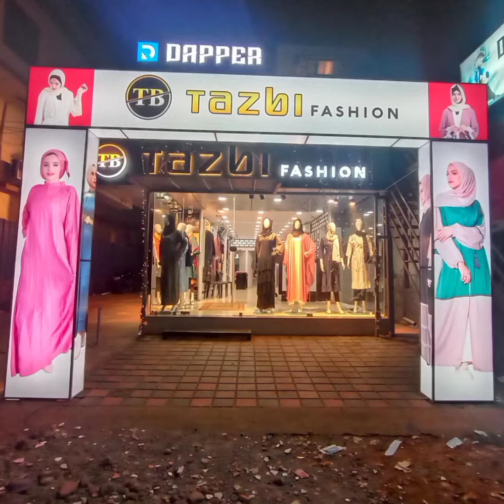DUBAI ABAYA | عباية دبي | ദുബൈ അബായ | StylishAbaya|StylishElegantAbayaDesign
DUBAI ABAYA | عباية دبي | ദുബൈ അബായ

Editing  : Majid,

Camera : Majid,

Music.   : Majid,

Script    : Majid,

I used to take this video: vivo1907